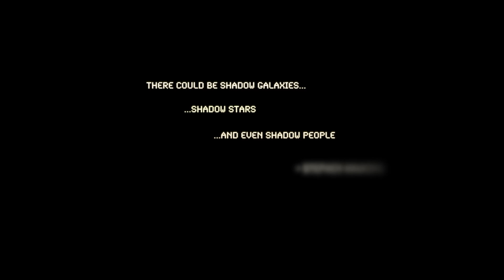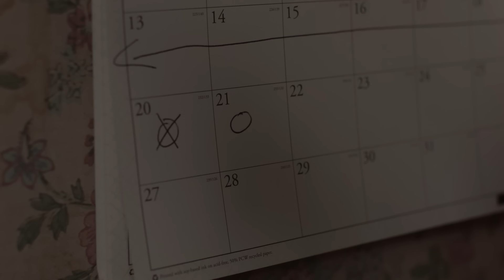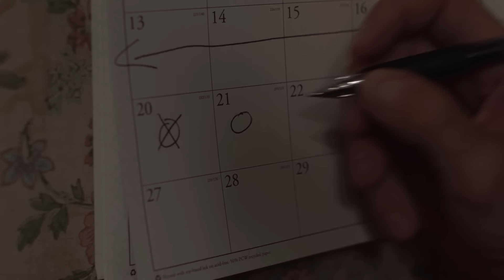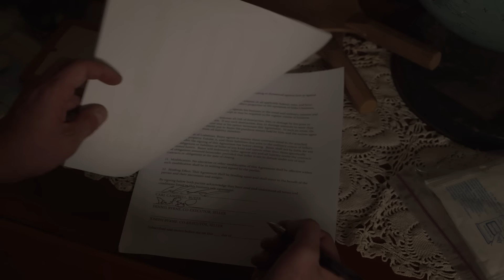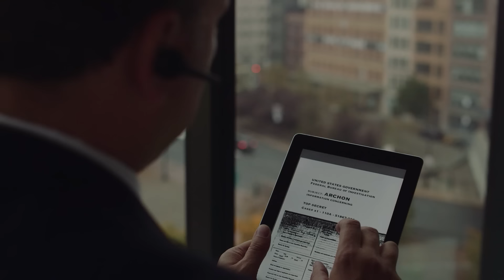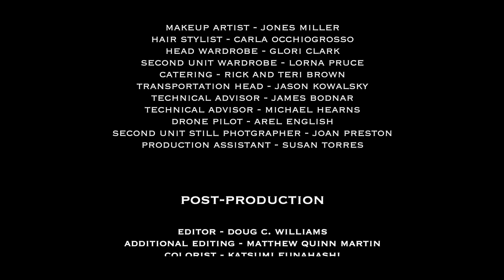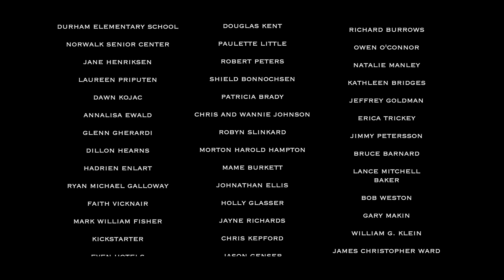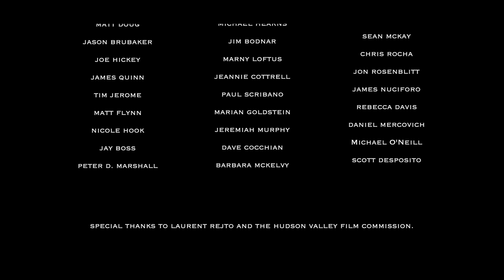СУЩЕСТВО ПОЯВИЛОСЬ ИЗ НИОТКУДА! ПОСЛЕ ВСПЫШКИ В АМБАРЕ! Люди начинают враждовать! Фентези. Существо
Однажды вечером застолье на ферме в городке, затерявшемся в горах, неожиданно прерывается залившей всё небо вспышкой в амбаре. Позже жители фермы найдут там существо, далекое от их понимания. А когда вера слаба и люди не чувствуют себя в безопасности, то они неизбежно начинают враждовать между собой.

Режиссер: Дуглас С. Уильямс